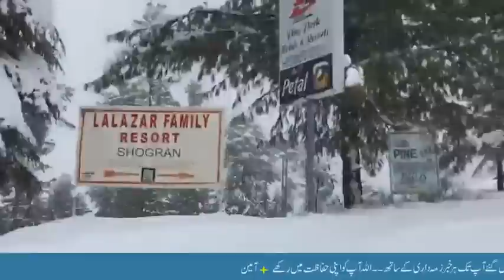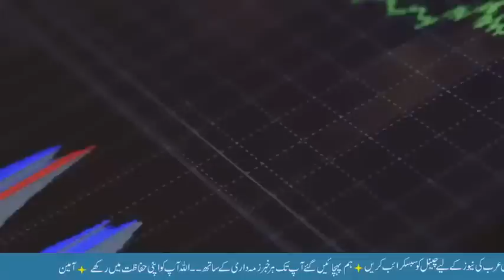Saudi International Flight Latest News|Update Saudi Flight|Update Saudi Flight Operation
This video talks about Saudi International flight when Saudi International Flight will open.This video also explains how to change the people who have bought Saudi Airlines tickets.Apart from this, details about PIA ticket have also been given.